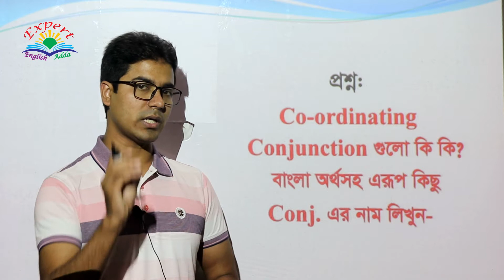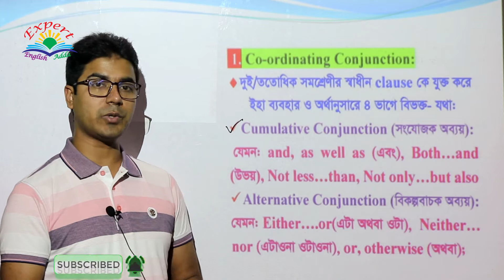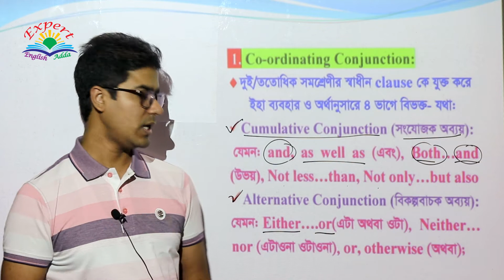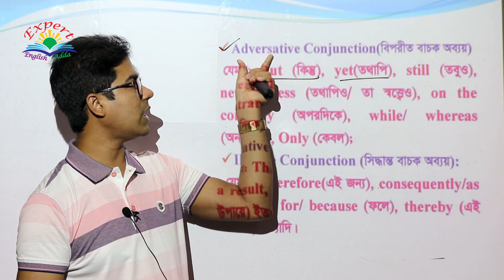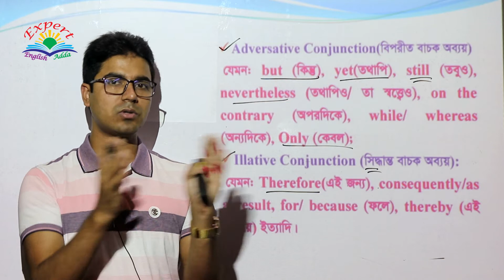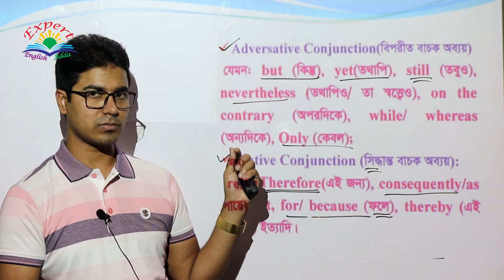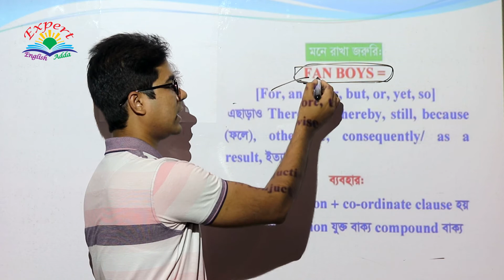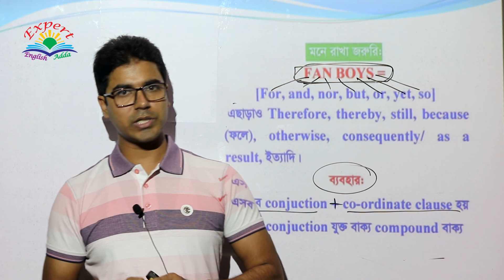Co Ordinating Conjunction এর প্রকারভেদ ও বাংলা অর্থ; Cumulative, Alternative, Adversative, Illative;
Videos Topic: In this video, you can know about Co-ordinating Conjunction এর প্রকারভেদ ও বাংলা অর্থ? (Basic, Definition, Cumulative, Alternative, Adversative, Illative, সংযোজক, বিকল্প বাচক, বিপরীতবাচক, সিদ্বান্তবাচক অব্যয় এর ব্যবহার, Identification, Rules, Funny IQ, Word, All Level Concept, Example of previous Questions); [For BCS, Bank, Admission, HSC, SSC & for all Learners]

Topics Related Videos Link:
Basic Part of Verb

Finite Verb

Conjunctions